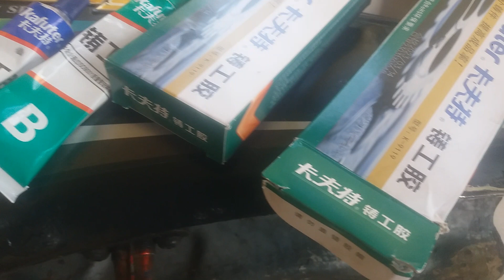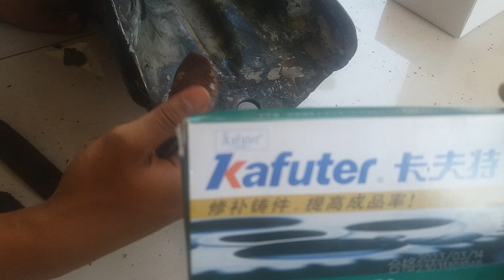CARA MENGGUNAKAN LEM UNTUK LOGAM KAFUTER # SUBSCRIBE # LIKE .